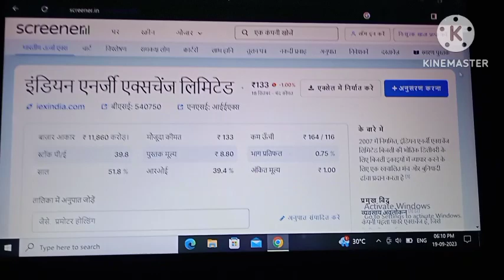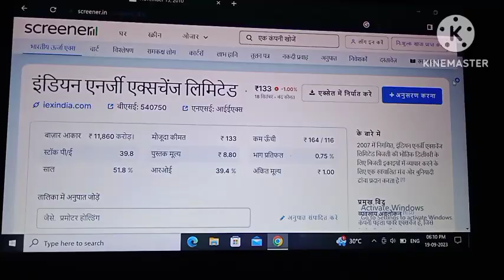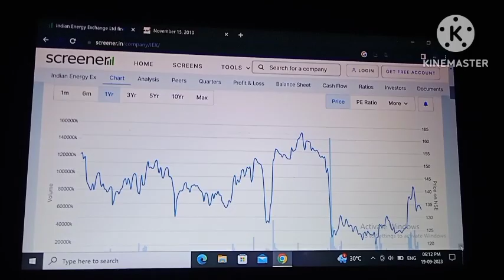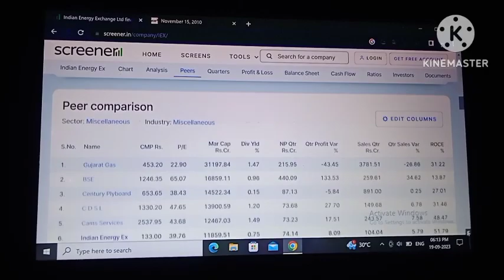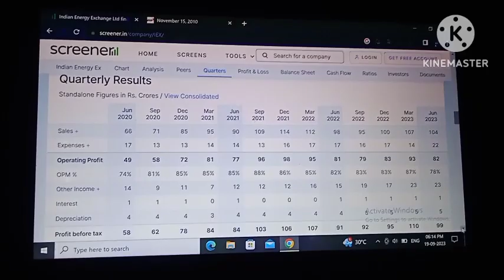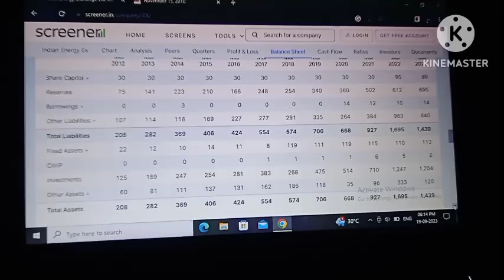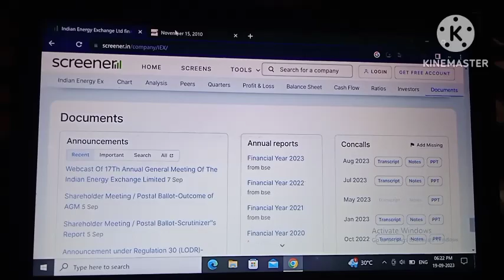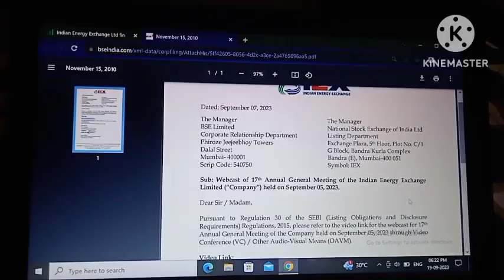iex share latest news ! iex share price target!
today!
today live!
tamil!
telugu!
iex stock analysis!
iex stock!
jex stock news!
malayalam!
iex stock analysis today!
iex stock market ka
commando!
iex stock advisor!
iex stock analysis in tamil!
iex stock for long term
investment!

Your query:-
today!
today live!
tamil!
telugu!
iex stock analysis!
iex stock!
jex stock news!
malayalam!
commando!
iex stock advisor!
investment!
stock market ka
commando!
stock market for
beginners!
stock market training t4w!
share market basics for
beginners!
today!
kaise lagaye!
penny share!
today!
penny share below 50
paise!

today!
today live!
tamil!
telugu!
iex stock analysis!
iex stock!
malayalam!